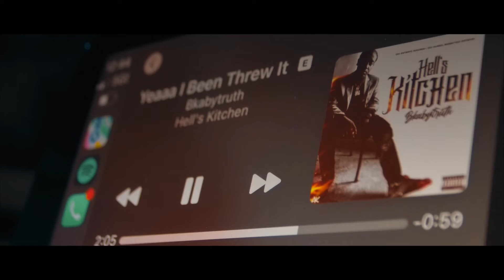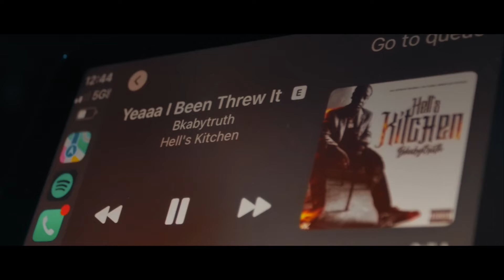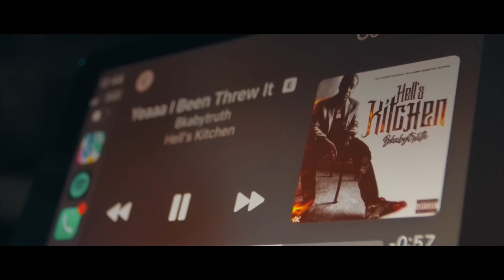Bkabytruth - Yeaa I Been Threw It [Official Video] (Shot By​ ​⁠@DopeFilmsDetroit )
Listen to the single “Yeaa I Been Threw It”. Out Now! Stream:

AMAZON PLAY

Music video by Bkabytruth performing
Yeaaa I been Threw It

2024 263 Cutboyz Records, LLC.